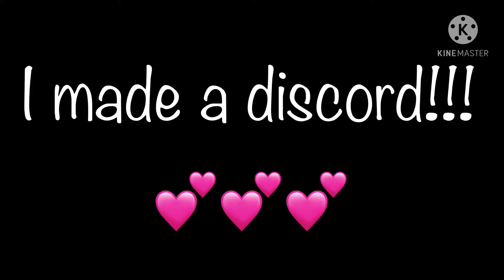I made a discord!! (Check desc)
Literally I’m so plain y’all-
It’s          Queen_Comet